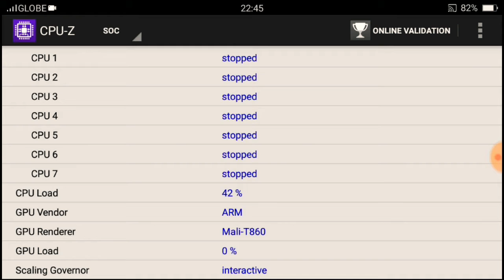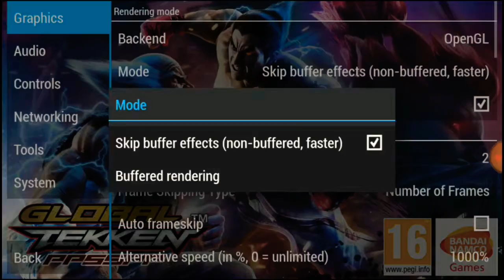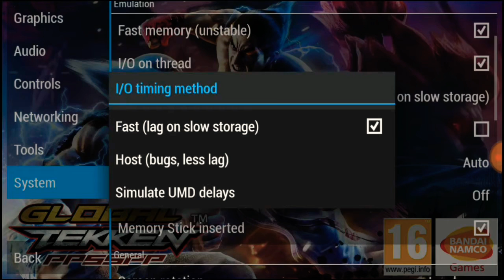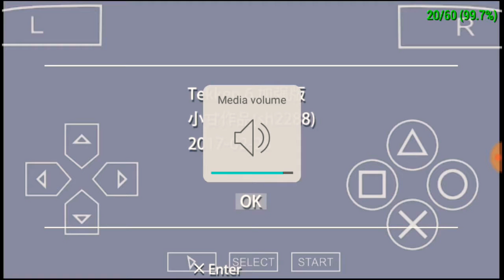TEKKEN 6 PPSSPP SETTINGS MOBILE 100% GAMESPEED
This tutorial is for playing tekken 6 ppsspp v.1.8.0
On a much better faster settings for lowend devices
Like me🙂

Phone: oppof1s
Specs: 4gb ram/64gb rom/gpu:mali-t860/chipset:MT6755/CPU: octacore up to 1.51GHz

TIPS: YOU MUST HAVE AN EXTRA SPACE ATLEAST 4GB BECAUSE OF THE PPSSPP SETTINGS (FAST LAG ON LOW STORAGE)

Game tested: TEKKEN 6 played on ppsspp V1.8.0